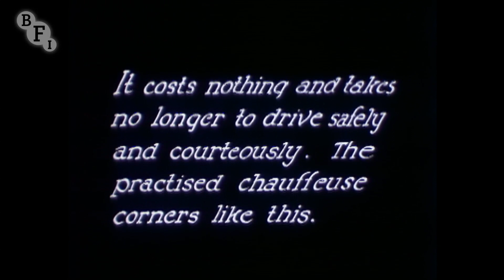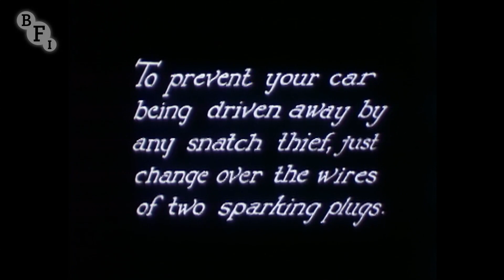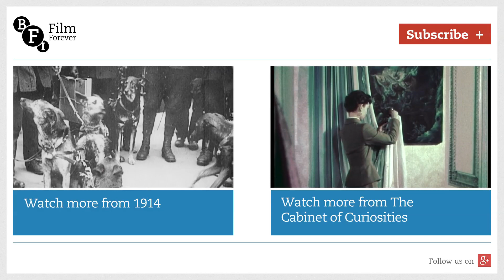Hints and Hobbies No.2: Auto Suggestion (1926) | BFI National Archive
Watch the complete film free and explore WTF - The Box of Odd on BFI Player

There's something for everyone in this instalment of eccentric 1920s self-help cinemagazine, Hints and Hobbies. In this extract, lady motorists may take particular heed: are you a 'practised chaffeuse' or a 'Miss Kareless Kornerer'? Head to BFI Player to see the complete edition and more from the Hints and Hobbies team.